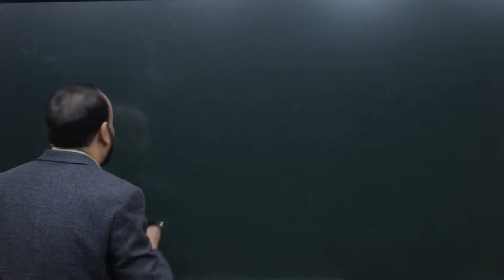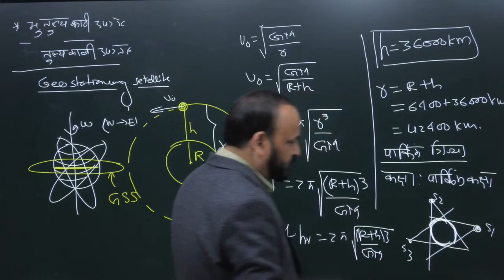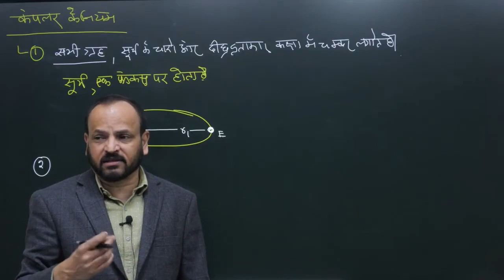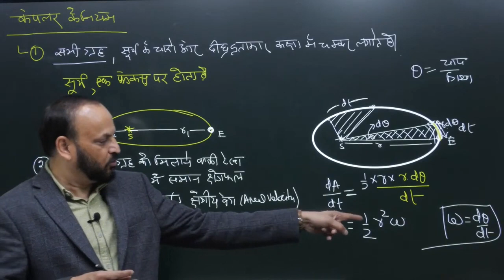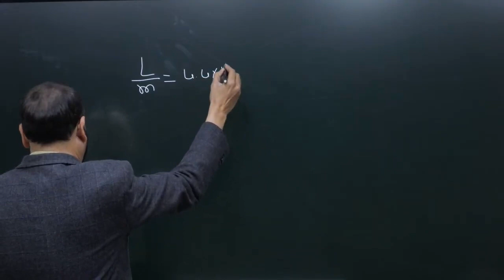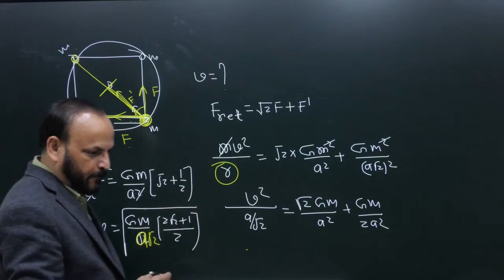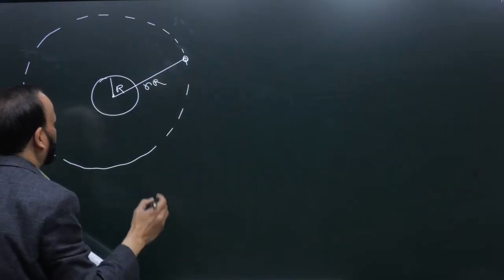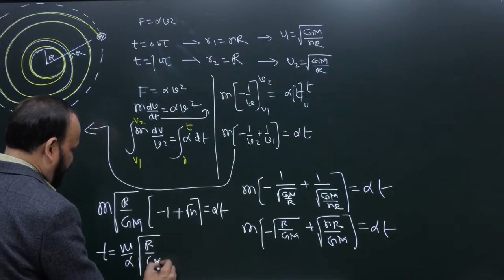HM 04 Gravitation neet physics in english gravitation neet physics gravitation jee physics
About us :- Mr. Manoj Nayak is M.Sc in Physics having more than 20 years of teaching experience in the field of physics especially for JEE and Competitive Exams. Mr. Nayak is a physics educator best known for his Physics Cocepts programme, which he started in G-5 Gwalior in 2000, and which coaches students for IIT-JEE, the entrance examination for the Indian Institutes of Technology (IITs). By 2000, more than five thousand students had made it to the IITs and other Competitive Exams.